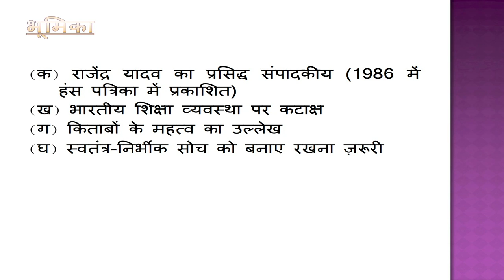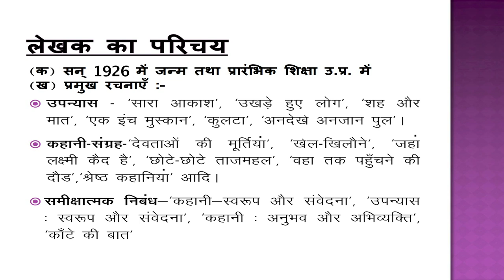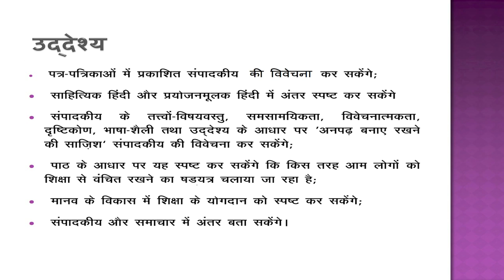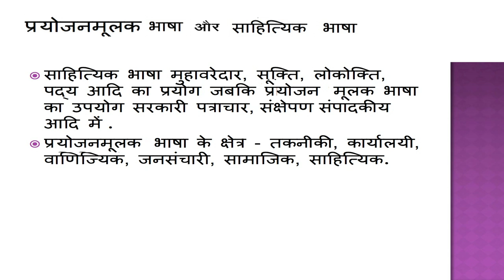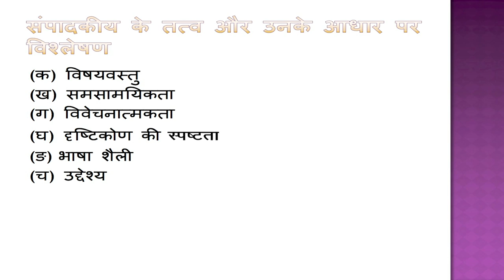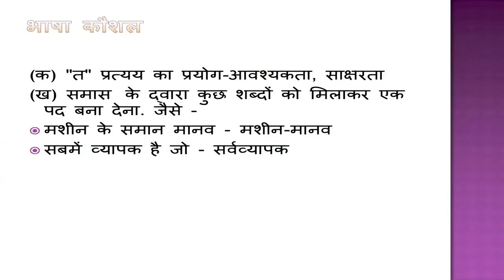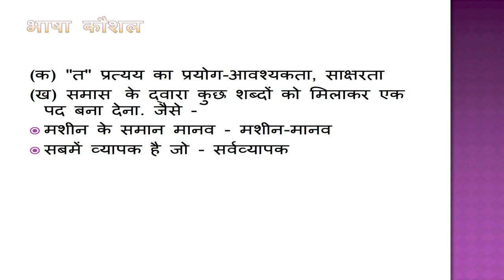Lesson 16 अनपढ़ बनाए रखने की साजिश